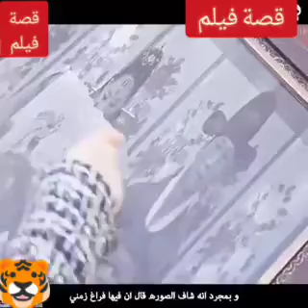قصة فيلم(A Korean Odyssey. 2)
قصة فيلم اجنبي